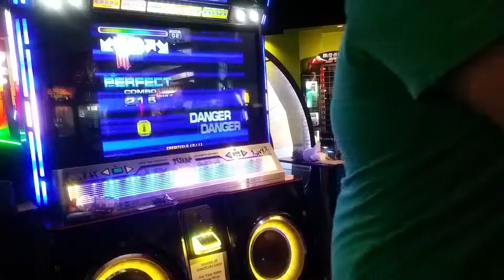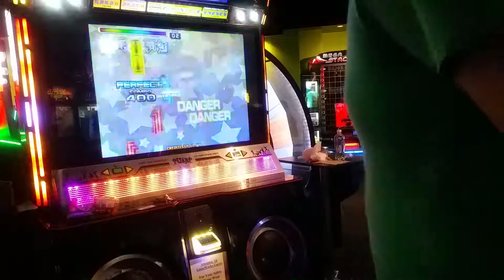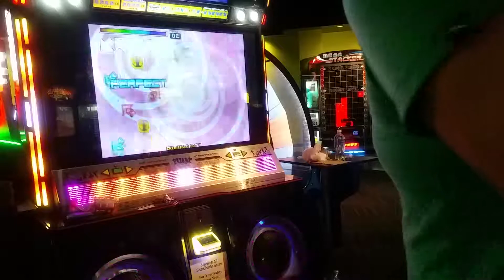Lara - Cranky S22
Entry for World Cup Tournament
I had a much higher score than this but I guess my phone said "fuck you" and didn't record that shit!